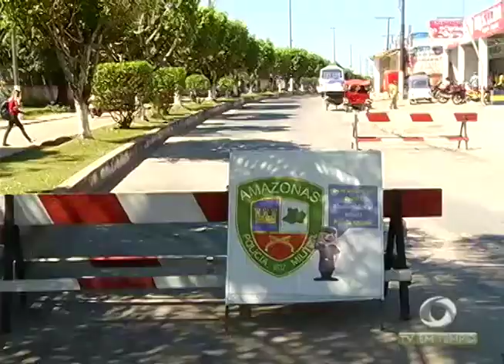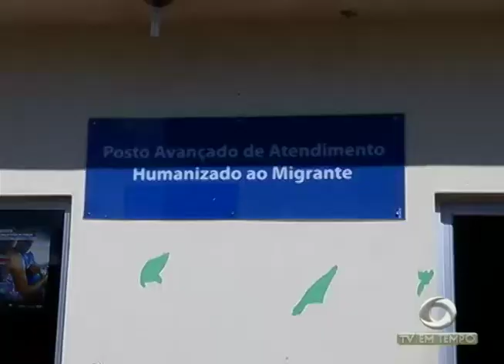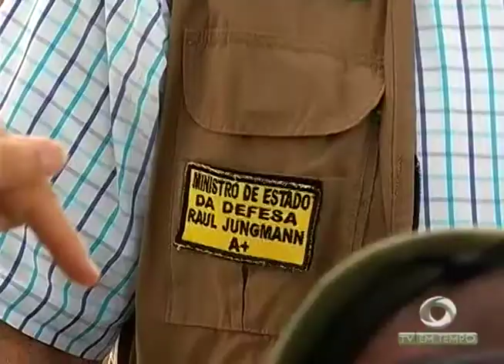Recrutamento de indígenas para o narcotráfico preocupa as autoridades nas tríplice fronteira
01º BLOCO_JORNAL_12_03_2017 - Recrutamento de indígenas para o narcotráfico preocupa as autoridades nas fronteiras do Brasil com Peru e Colômbia